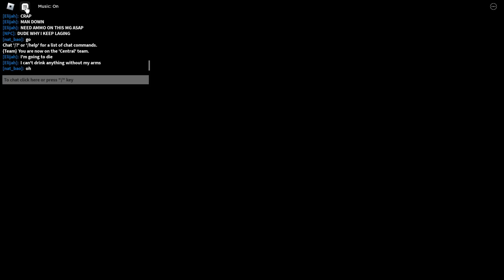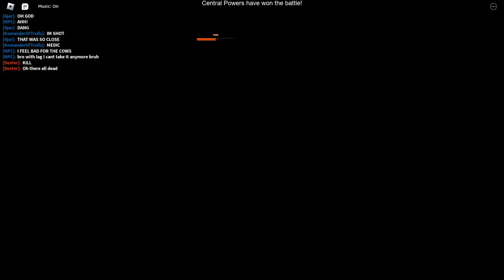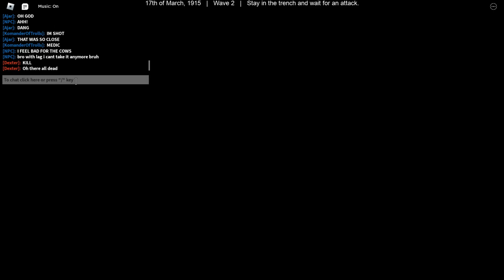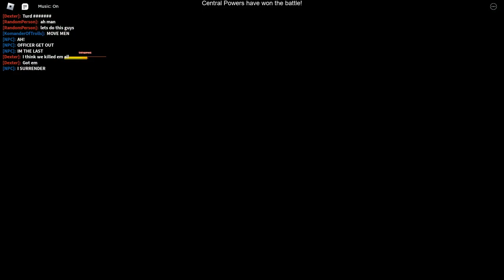War In Shell Shock.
War In the trenches.
But mostly fun in Shell Shock.

Please comment anything you would like me to play in the future!